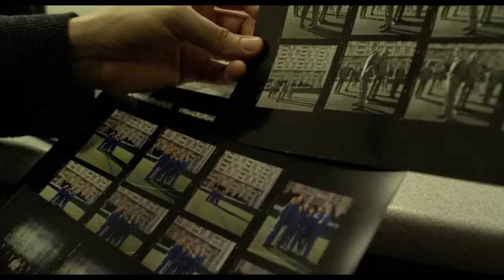ANTON CORBIJN INSIDE OUT ARCADE FIRE CLIP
Anton Corbijn Inside Out film clip Arcade Fire interview

Released on region 2 DVD on 17 September 2012